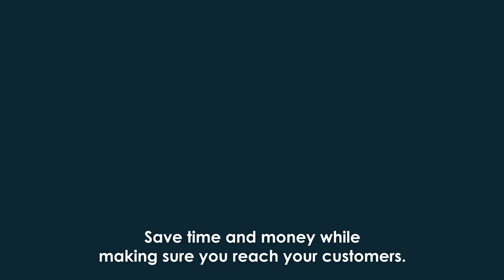Explainer Video | Dialog Insight Dimension Animation (Motion Graphics Animation) by Modeo Media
Modeo Media creates captivating explainer videos that tell your story. Our specialty is creating audience-pleasing explainer video animations. Want to explain something complex? The perfect solution is an explainer video. We have many explainer video samples to demonstrate our diverse styles and concepts.

We understand that animated stories have power. Our animated visuals turn ideas into compelling narratives. From animated explainer videos to whimsical animated cartoons, our team brings every frame to life.

Want an eye-catching approach? Our whiteboard and digital whiteboard services, including Microsoft Whiteboard, individualize your message. We create captivating whiteboard animations to keep your story in mind.

Our specialty is animation. Using 3D and the 3D animation process, we create stunning 3D animations that captivate audiences. Make a captivating 3D animation video to enhance your content.

Modeo Media makes great animated marketing videos. We use animated marketing to deliver your message strongly. Create memorable animation marketing videos for your business.

Digital marketing animated videos are our specialty. Digital marketing animated content from us increases brand visibility and engagement. Differentiate yourself with compelling network marketing animated videos.

Want the best in business? The best animation marketing videos in our portfolio have helped businesses succeed. Discover long-lasting digital marketing with animated video motion graphics.

Modeo Media combines creativity and strategy in animated explainer video marketing. Our marketing video expertise makes your content stand out. Visit our marketing video examples to see how compelling storytelling works.

Our marketing videos for businesses cover many niches. From marketing video ideas to marketing video editing, we deliver engaging content. Need a marketing video sample for your product or presentation?

Education is vital, and our marketing video for school services represents this. Make an impression on students with educational marketing videos for social media or marketing video ads. Our marketing videos for students inspire and educate the future. Use captivating images to engage young viewers.

Reliable content creator video editor? Stop searching. For your creative projects, we offer seamless content creation and video editing services. We develop content creator video ideas and stunning content creation videos to elevate your vision. Explore the world of vlog videos and see our mobile vlog video editing skills!

Editing is our specialty. Let us give you some editing tips while we polish your raw footage. In addition to video editing, we have a diverse graphic design portfolio that speaks volumes.

Our specialty is art. Our book illustration portfolios showcase creativity at its best, whether it's book illustrations or the intricate process. Need an engaging presentation video? Our presentation video editing services engage audiences. Discover creative PowerPoint presentation video ideas.

We specialize in video editing that boosts your brand, from cartoon videos to promo videos. Try our promo video examples or let us create promo video ideas tailored to your vision.

Our stunning branding videos and 3D explainer video animations will boost your brand identity. Not a fan of 3D? No worries! The best After Effects-created 2D explainer videos are our specialty. Explore our simple 2D explainer videos or learn how to create 2D explainer videos easily.

Our motion graphics portfolios demonstrate motion graphics magic. We create stunning motion graphics animations and motion graphics videos to illustrate your ideas. Enhance your brand with captivating motion graphics ads or motion graphics explainer videos.

Choose Modeo Media for captivating storytelling, unmatched creativity, and impactful visuals that elevate your message. Let's create magic in your visuals, one frame at a time.